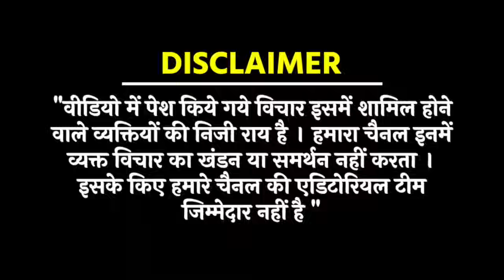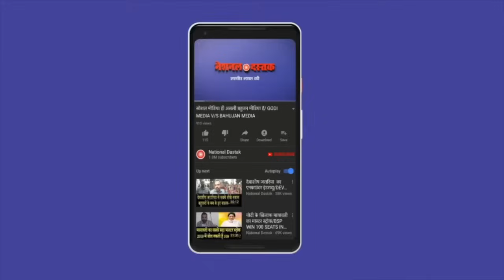बहुजनों को लिए छोड़ दिया था मंत्रीपद/RAJENDRA PAL GAUTAM ON OBC AND MODI GOVT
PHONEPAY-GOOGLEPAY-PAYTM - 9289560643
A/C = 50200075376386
IFSC = HDFC0000314
Editor-SANNO
Camera person-ASHISH